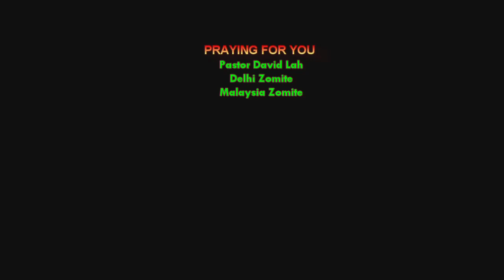Pastor David Lah / Delhi Zomite / Malaysia Zomite // THUNGETSAKNA // May 20, 2020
Praying For You //THU KONG NGETSAK UH HI
Pastor David Lah
Delhi Zomite
Malaysia Zomite

Wednesday Online Service // May 20, 2020